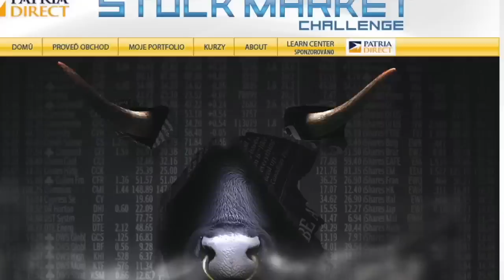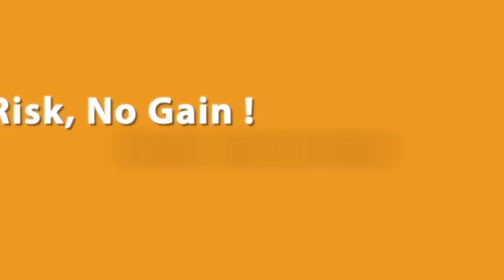Stock Market Challenge 2013